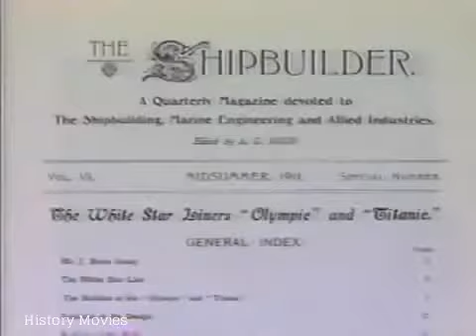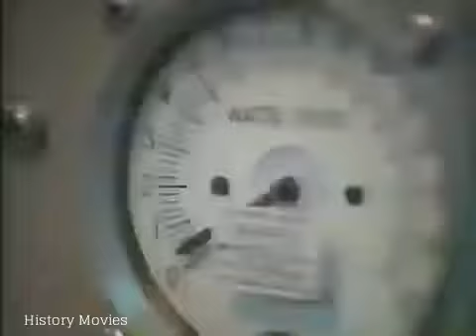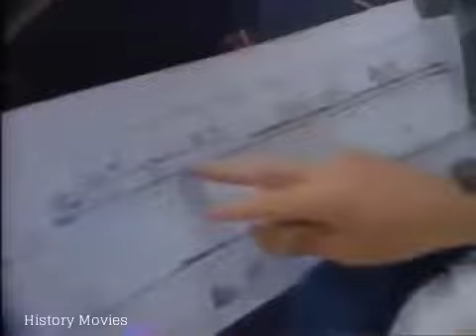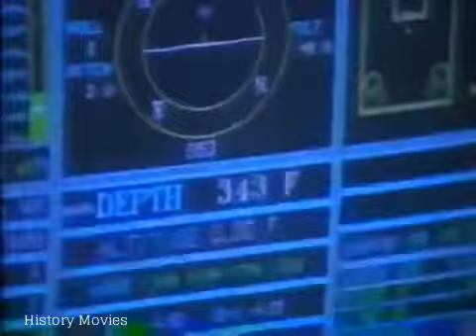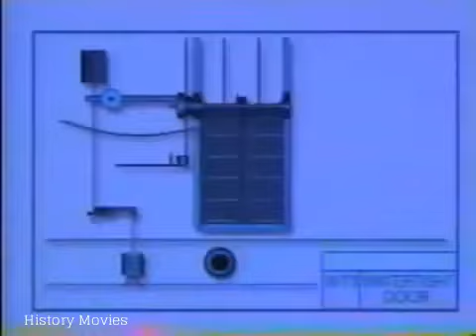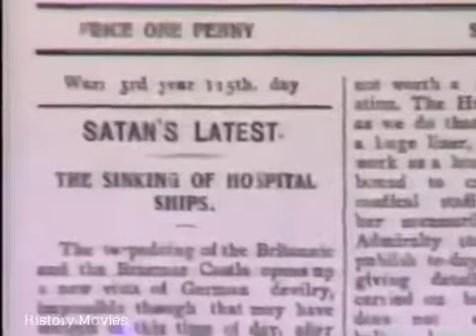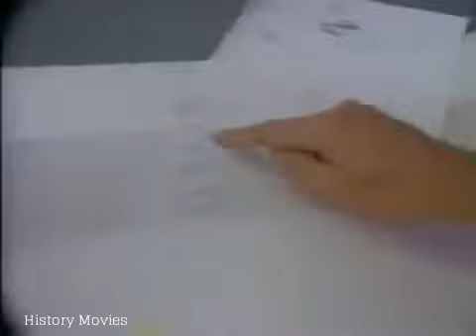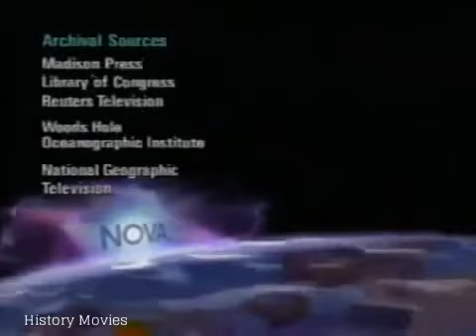Ep. 4, Newsreel: "The Gigantic"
Previously named the Gigantic, an examination of what went wrong during of the sinking of White Star Line's larger sister ship to Titanic, the  Britannic, off the coast of the tiny Greek island Kea near the island of Makronisos under Captain Charles Bartlett on Nov. 12, 1916.